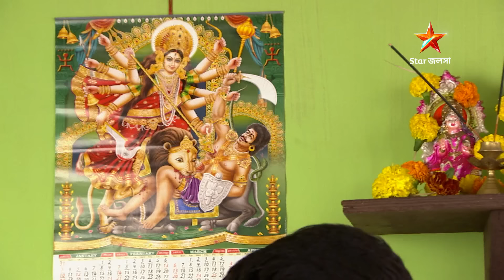পটলকুমার গানওয়ালা | Webisode 53 I Full Episode I পটল হয়ে গেলো পটল কুমার গানওয়ালা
Webisode 53 I Full Episode I পটল হয়ে গেলো পটল কুমার গানওয়ালা | আবার দেখুন আপনাদের প্রিয় ধারাবাহিক " পটলকুমার গানওয়ালা ", শুধুমাত্র স্টার জলসা-র ইউটিউব চ্যানেলে!